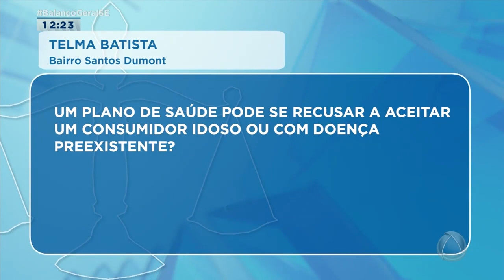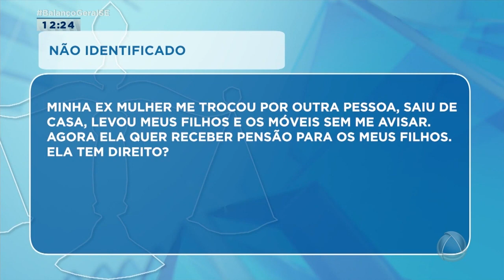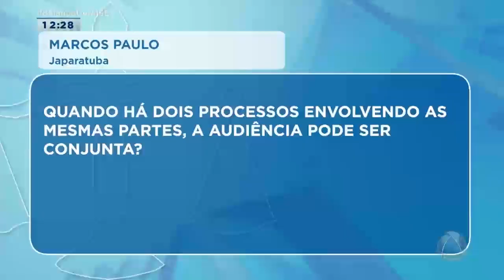Seu Direito: assista à edição do quadro desta segunda-feira (13) - Balanço Geral Sergipe